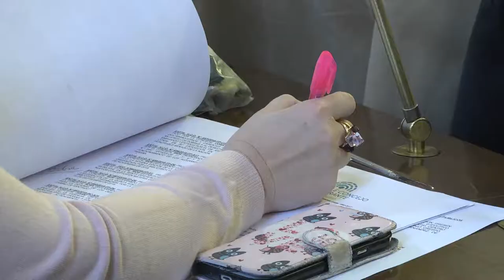Moratoria de obligaciones tributarias municipales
En la sesión ordinaria que la legislatura paranaense celebrará mañana jueves (30 de agosto), a partir de las 9.30, llegará a consideración del cuerpo, con despacho favorable de las Comisiones de Hacienda y Presupuesto Público y de Legislación, un proyecto de ordenanza presentado “in voce” por el concejal Carlos González (“Cambiemos”), que establece un Régimen Especial de Regularización de Obligaciones Tributarias Municipales vencidas hasta el día 30 de junio del corriente año.

El mismo incluye los tributos que se encuentren comprendidos en planes de pago vigentes y, además, contempla la condonación de todas las multas aplicadas por la Administración Fiscal Municipal (Afim) y una condonación parcial de los intereses resarcitorios y punitorios en función de la forma de pago elegida.

-Tributos que incluye la ordenanza-

El proyecto incluye las tasas General Inmobiliaria; Servicios Sanitarios; Inspección Sanitaria, Higiene, Profilaxis y Seguridad; Contribución por Mejoras; Derecho de Ocupación de la Vía Pública; Derecho de Publicidad; Derecho de Edificación y demás obligaciones tributarias que por diversos motivos, razones o circunstancias propias de cada contribuyente, no han sido debida y oportunamente abonadas.

-Plazo de adhesión y vigencia del Régimen-

La iniciativa dispone que el plazo de acogimiento al Régimen Especial de Regularización de Obligaciones Tributarias municipales se extenderá desde su implementación por parte del organismo fiscal local (“Afim”) y hasta el 30 de noviembre de 2018.

El Departamento Ejecutivo queda facultado, en el caso que lo estime procedente, a prorrogar por noventa días corridos el plazo indicado precedentemente.

-Deudas en gestión judicial-

Los contribuyentes o responsables que pretendan acogerse al presente Régimen por Obligaciones Tributarias adeudadas que se encuentren en gestión de cobro judicial deberán, previamente, regularizar los honorarios y gastos judiciales que adeuden.

-Deudas en concursos y en discusión administrativa-

Los contribuyentes y responsables que acojan a este Régimen por obligaciones tributarias adeudadas, que se encuentren verificadas ante los concursos de la ley Nº 24522, se los tendrá por allanados a la pretensión fiscal y desistidos de toda acción administrativa o legal en relación con las mismas.

Las obligaciones tributarias regularizadas por este Régimen podrán abonarse mediante alguna de las siguientes alternativas de pago:

-Pago al contado del importe total adeudado.

-En hasta seis cuotas mensuales, iguales y consecutivas, que no devengarán interés de financiación.

-En siete a doce cuotas mensuales, iguales y consecutivas, con interés de financiación sobre saldo del 1 (uno) por ciento.

-En trece a veinticuatro cuotas mensuales, iguales y consecutivas, con un interés de financiación sobre saldo del 1,25 por ciento.

-En veinticinco a treinta y seis cuotas mensuales, iguales y consecutivas, con un interés de financiación sobre saldo del 1, 50 por ciento.

-En treinta y siete a cuarenta y ocho cuotas mensuales iguales y consecutivas, con un interés de financiación sobre saldo del 1,50 por ciento.